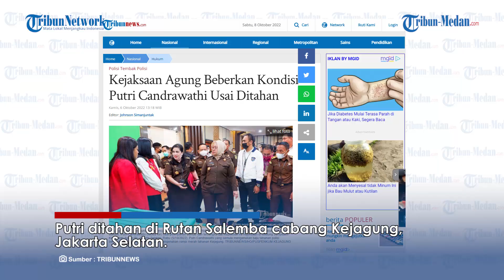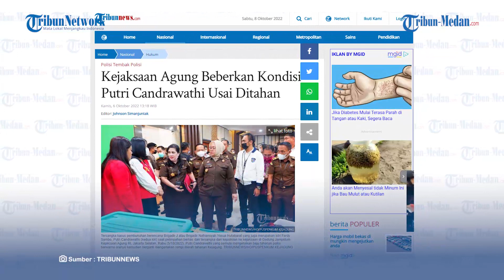KONDISI PUTRI Candrawathi Usai Ditahan di Rutan Salemba : Sampai Saat Ini Dalam Keadaan Sehat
TRIBUN-MEDAN.Com, Kejaksaan Agung Republik Indonesia mengungkap kondisi terkini tersangka kasus pembunuhan Brigadir J Putri Candrawathi.

Istri dari Ferdy Sambo itu kini telah menjadi tahanan Kejaksaan Agung pada Rabu (5/10/2022).